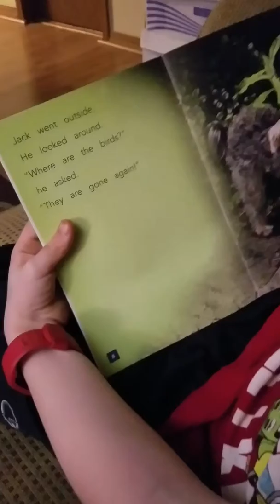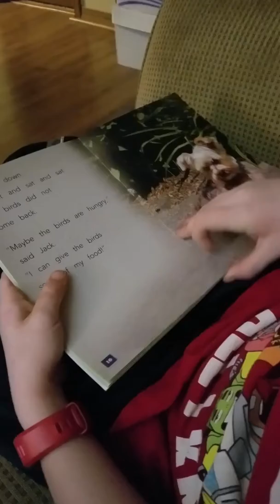Learning to read. 6 years old.